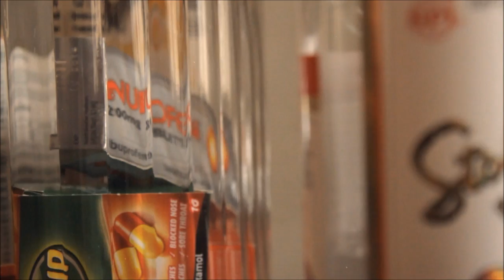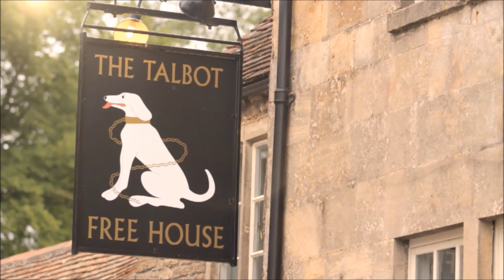The Talbot Inn, Mells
The Talbot Inn is a traditional yet stylish coaching inn located in the heart of the historic village of Mells, 5 minutes from Frome  in some of Britain's most stunning countryside.

The music you are listening to is Morning Song by William Rahr Fortna from Sofar Sounds which is one of the hottest labels around. Music kindly supplied by Cuesongs.com